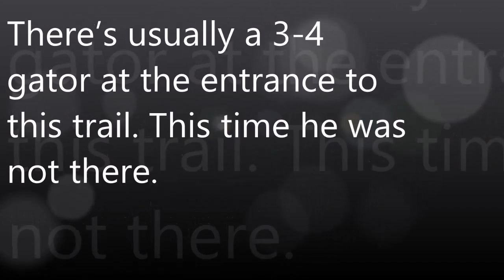Hog Waller Gator Trail